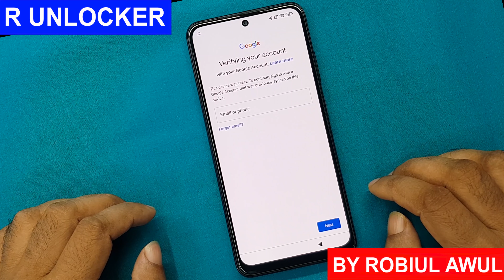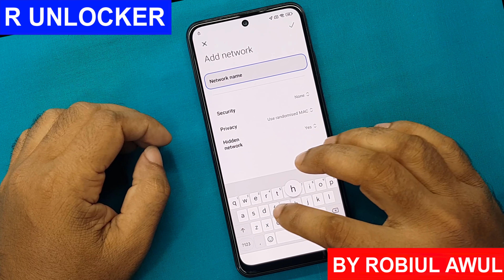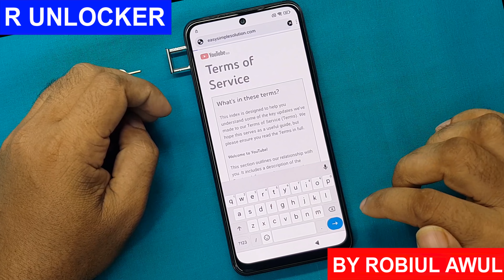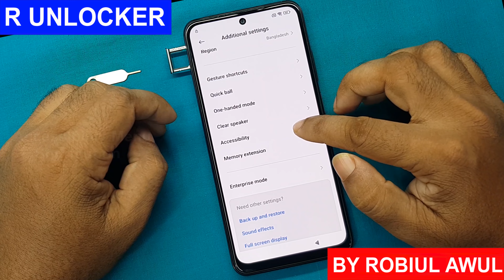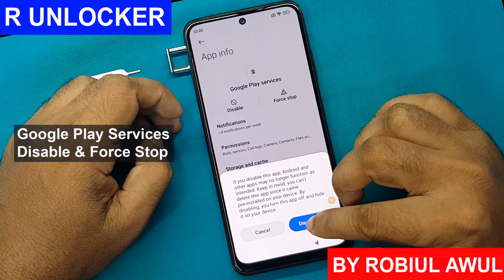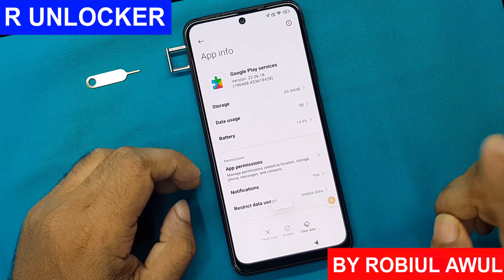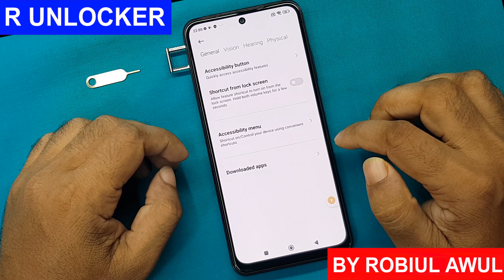Redmi Note 10 Frp Bypass Miui 13.0.7 | Redmi Note 10 Reset Google Account | Redmi Note 10 Frp Unlock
ʟɪᴋᴇ   |  sᴜʙsᴄʀɪʙᴇ   |  sʜᴀʀᴇ   |  ᴄᴏᴍᴍᴇɴᴛ
●▬▬▬▬▬▬▬ஜ۩۞۩ஜ▬▬▬▬▬▬▬●

Symphony,Walton,Htc,Itel,Lava.

                              ᴛʜᴀɴᴋ ʏᴏᴜ
  ●▬▬▬▬▬▬▬ஜ۩۞۩ஜ▬▬▬▬▬▬▬●